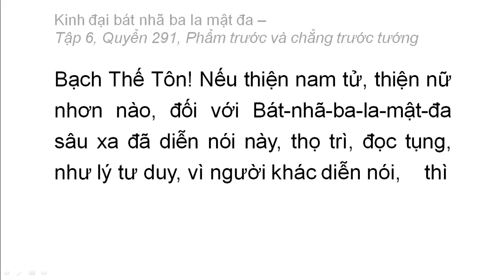Quyển 291: Kinh đại bát nhã ba la mật đa - Phẩm trước và chẳng trước tướng (rất hay) (291/600) (9)